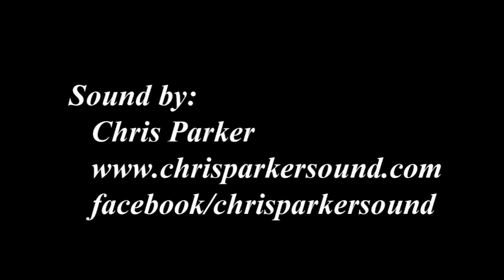Friends of Hampton Falls Bandstand 23 07 22 Concert A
3rd Roots and Branches Freedom Song Festival Session 1 of 2